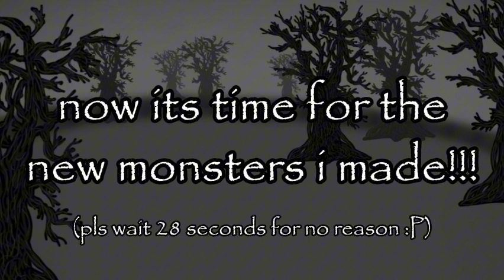lazy nightmarish limbo pyp (3 submissios)